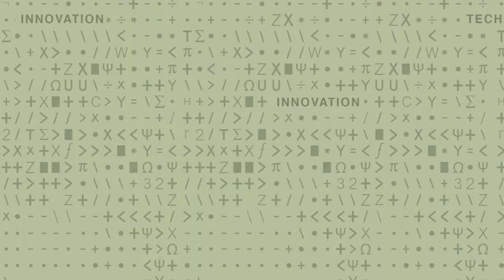3 Lapsed Customers